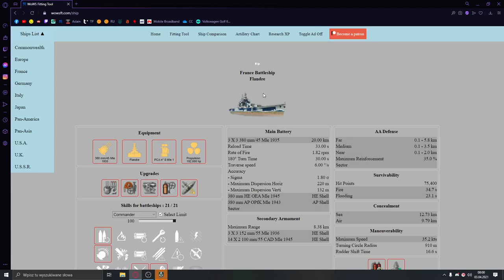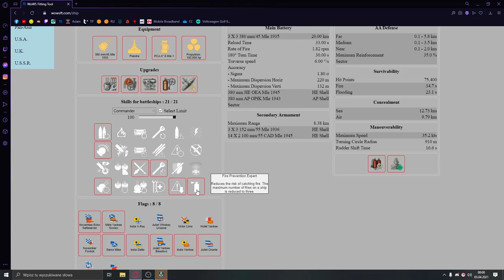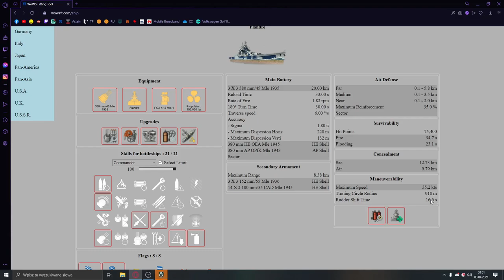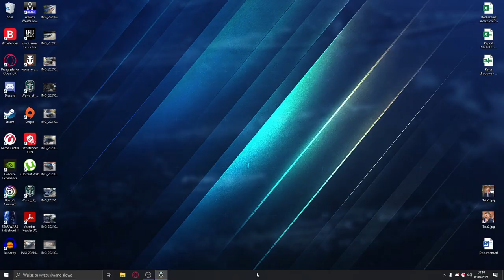World Of Warships - Flandre - Recenzja